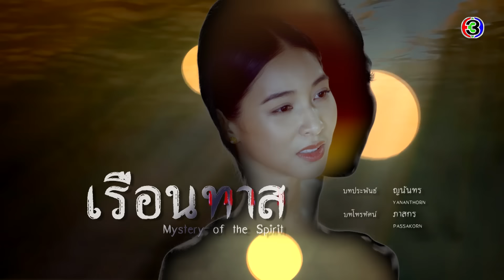เรือนทาส Mystery of the Spirit EP.3 ตอนที่ 4/6 | 31-01-67 | Ch3Thailand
“ดูละครย้อนหลัง” เรื่อง เรือนทาส ฟรีได้ทาง 3Plus ทั้ง ch3plus.com และ 3Plus Application พิเศษ! สำหรับสมาชิก 3Plus Premium สามารถดูละครย้อนหลังได้ไวก่อนใคร ไม่ต้องรอ! และดูได้แบบต่อเนื่องโดยไม่มีโฆษณาคั่น

เรือนทาส ออกอากาศ ทุกวันพุธ - พฤหัส เวลา 20.30 น. ช่อง3 กด33

"เรือนทาส" รกร้างถูกทิ้งไว้ในเรือนพระยาธรรมานุรักษ์ จุดเริ่มต้นความเฮี้ยนของ “ผีมะลิ” วิญญาณที่ถูกจองจำ เฝ้ารอวันทวงคืนทุกสิ่งและเปิดเผยความจริงที่ถูกซ่อนไว้ ณ เรือนแห่งนี้…ชาวบ้านริมคลองแสนแสบและบ่าวไพร่ในเรือนพระยาธรรมานุรักษ์ ต่างร่ำลือถึงความน่ากลัวของ “ผีมะลิ” วิญญาณเฮี้ยนที่คอยหลอกหลอนในยามค่ำคืน ทำให้ "บุษบง" บ่าวในเรือนพระยาธรรมานุรักษ์ เด็กสาวกำพร้าที่ คุณหญิงแข แม่ของพระยาธรรมานุรักษ์ (คุณธรรม) เลี้ยงดูและเมตตาเสมือนหลานแท้ๆ อยากรู้ที่มาของ ผีมะลิ แต่ยิ่งพยายามสืบหาความจริง บุษบงก็ยิ่งมืดแปดด้าน และรู้สึกถึงความลับที่ซ่อนอยู่ในเรือนทาส เรือนร้างว่างเปล่าทรุดโทรม ที่ คุณสร้อย เมียเพียงคนเดียวของคุณธรรม ทั้งเกลียดทั้งกลัว อยากกำจัด เพราะมีความหลังฝังใจที่เหมือนเป็นชนักติดหลัง

นำแสดงโดย : นุ่น ศิรพันธ์, บูม สุภาพร, นก จริยา, อ้วน รังสิต, หนุ่ม สันติสุข, ป๊อป ธัชทร, อันดา กุลฑีรา, นินจา จอมยุทธ์, แคร์ ฉัตรฑริกา, ตี๋ ธนพล, อ๊ะอาย กรณิศ

บทประพันธ์โดย : ญนันธร
บทโทรทัศน์โดย : ภาสกร
กำกับการแสดงโดย : หนุ่ม กฤษณ์ ศุกระมงคล
ผลิตโดย : บริษัท เมคเกอร์ เค จำกัด
ควบคุมการผลิตโดย : หนุ่ม กฤษณ์ ศุกระมงคล

เพลงประกอบละคร : เธอหรือพระจันทร์ที่ไกลกว่ากัน | อ๊ะอาย 4EVE (กรณิศ เล้าสุบินประเสริฐ)